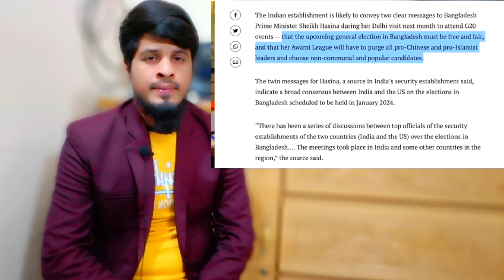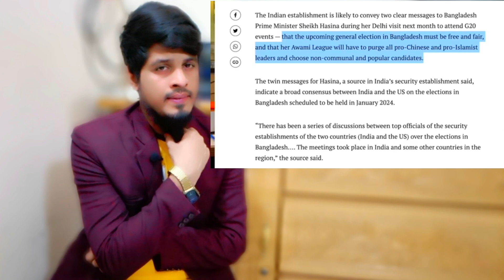🔴 নির্বাচন নিয়ে আগামী মাসে শেখ হাসিনাকে যুক্তরাষ্ট্র ভ'য়ংকর বার্তা দিবে | সাংবাদিক সাহেদ আলম